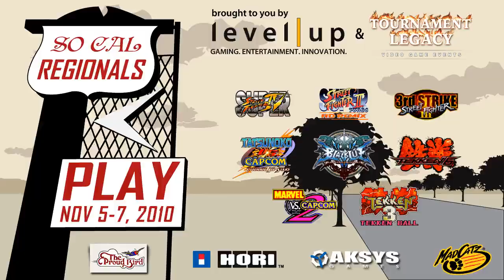Socal Regionals 2010 - SSF4 Norcal vs Socal - Ramin vs EG.Justin Wong